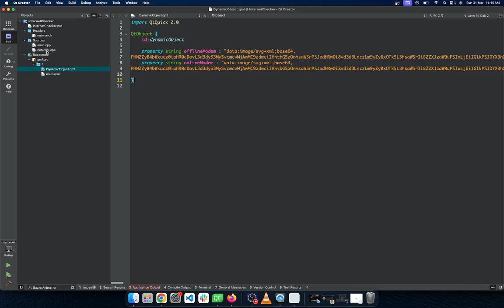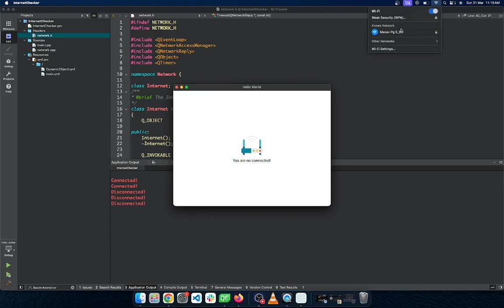Internet Checker Using QT QML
Check Internet Connection using QT QML Application